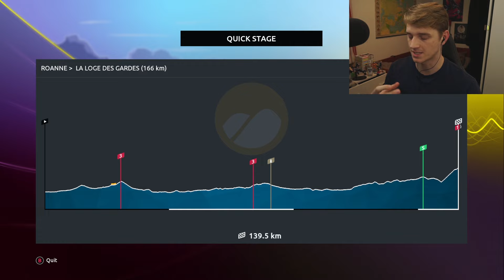I Stopped At The Finish Because It was Too Easy🤷‍♂️ - Pro Leader #46 | Tour De France 2024 Game PS5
Welcome to episode 46 of this Le Tour De France 2024 Game Pro Leader PS4/PS5 English gameplay series.

The Tour de France game includes teams like Jumbo Visma, Team Ineos, EF Education, Quick-step, + more

And also riders like Pogacar, Jonas Vingegaard, Roglic, Bernal, Wout Van Aert, Mathieu Van Der Poel, Evenepoel, + many more!

The Le Tour De France game is on PS4/PS5, Xbox One/Xbox Series X, and Steam.

Console: PS5